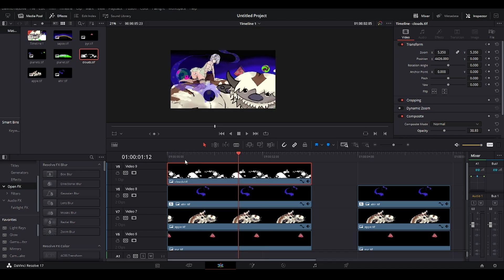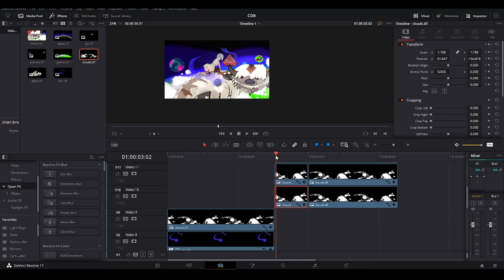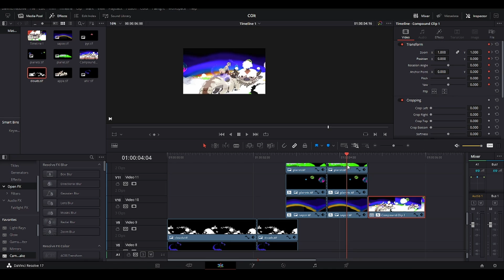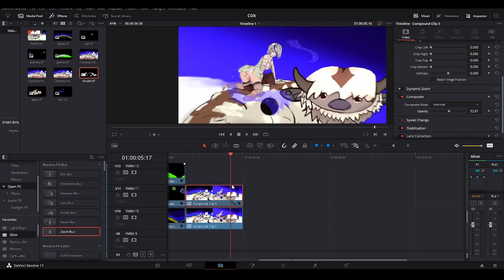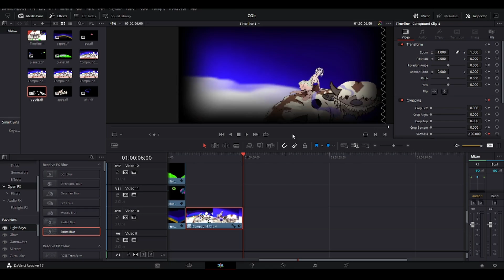Lets Edit With Davinci Resolve | Time To MEME LORD! | NO! NO! NO! NO! NO!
Urban Dictionary: Meme Lord
Meme Lord Someone who has a vast quantity of quality memes ready for any situation. Usually the dankest of memes. A historian and curator of memes. Known to understand all levels of memes. A legendary hero who walks amongst the mere mortals of Earth. Shyam is a Meme Lord and we are mere derps in his presence. by SomeSortaExpert June 26, 2020
Always looking forward to bring a little more magic into this world Hope you enjoyed yourself. Drawing & Painting Fantasy Creatures & Landscapes In My Style

CRANKY SAINT NICK CHRISTMAS SWEATER
$42.00
All-Over Print Sweatshirt
COLOR Standard SIZE
XS S M L XL 2X L3 XL 4XL

Third Son Of Seven